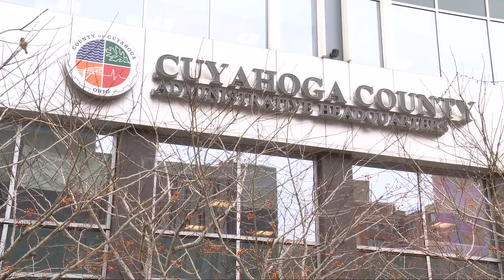How you can get assistance amid the coronavirus pandemic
Times are hard.But folks are doing everything they can to help out. 3News' Danielle Serino reports on resources available to those in need.